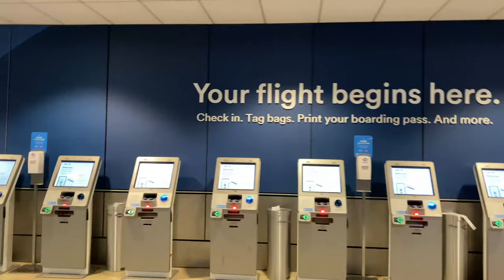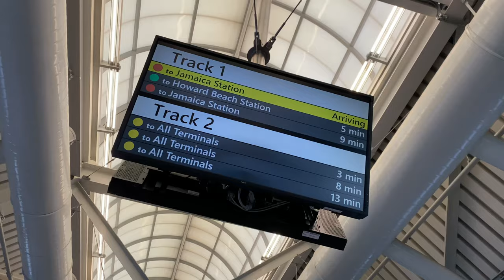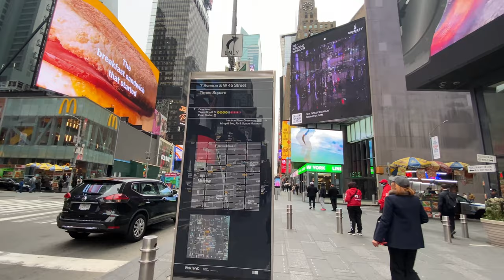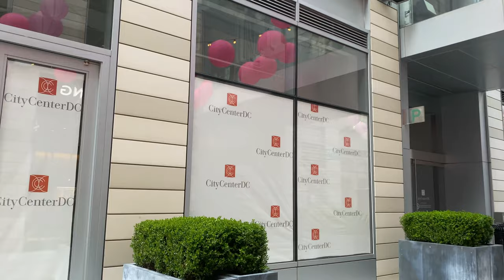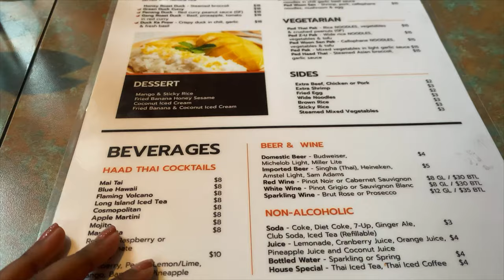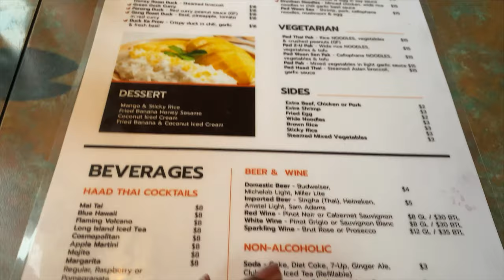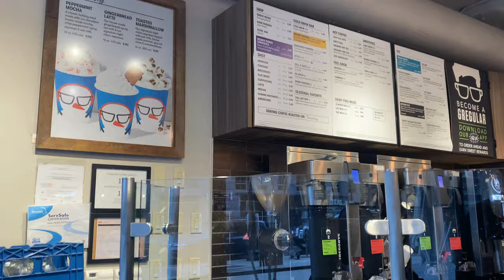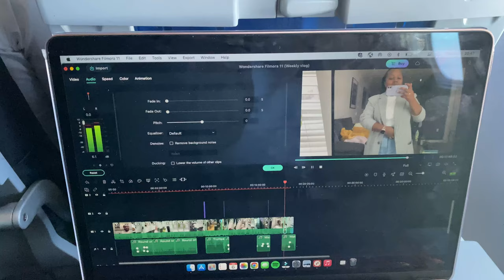Vlog: Breakfast in NYC, shopping in DC & errands and fragrance shopping in Seattle | Zillennial Life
Spend the week with me as I go to NYC for 5 hours before heading to DC for a few days.

Zillennial Life is a video journal of a Kenyan girl attempting to adult - sometimes it works. Follow along as I navigate this thing called life!